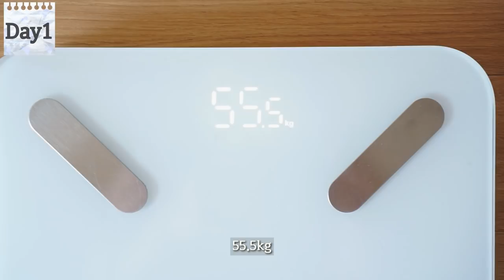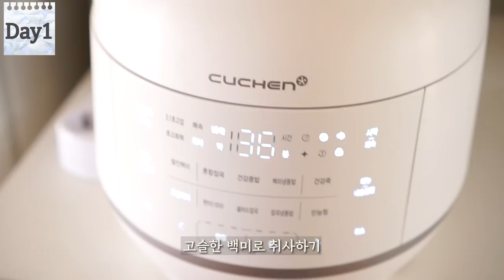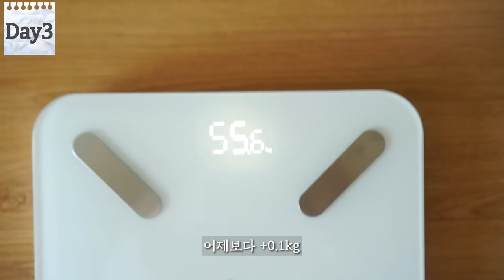Diet｜3일동안 쌀밥 다이어트🍚(feat. 곰돌이 계란 이불밥, 눈사람 참치주먹밥, 다이어트하는 방법 까먹음)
백미...너무 맛있어요! 특히 주먹밥 최고...🍙
나의 1년 365일 다이어트... 파이팅~~🤍